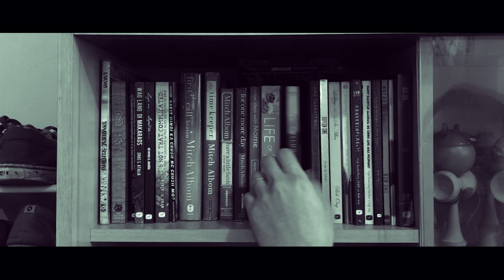Tagalog Spoken Word Poetry: "ALA UNA" by Brian Vee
"ALA UNA" is a short spoken word piece inspired by my battle against writers block. Because, if you can't beat it, might as well use it as inspiration :)